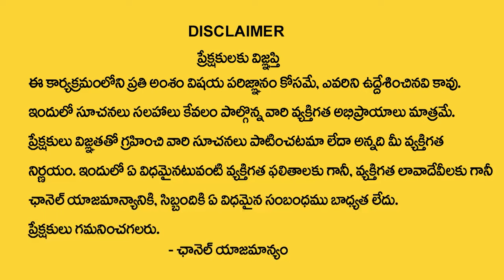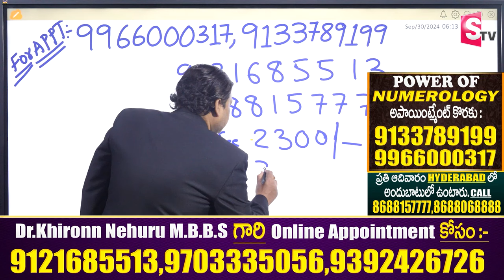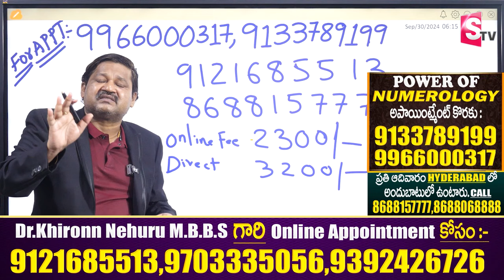9,18,27 Date Of Birth Numerology Prediction 9 series | Dr KHIRONN NEHURU ‪@SumanTvSpiritual‬